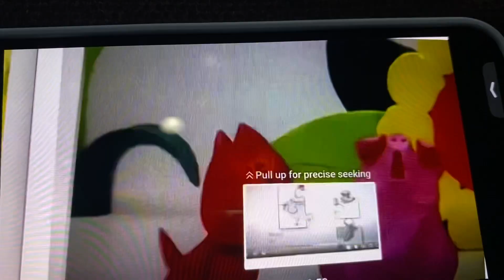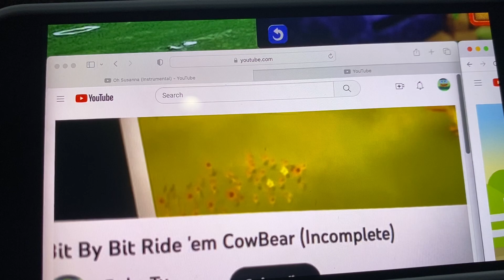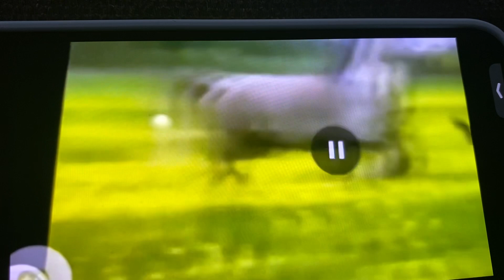Ride A Cock Horse (Instrumental)